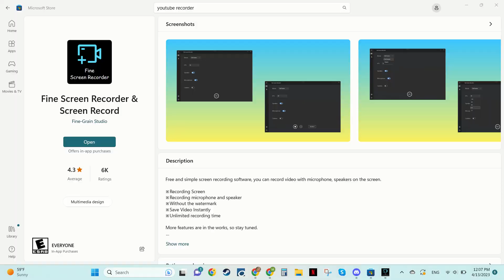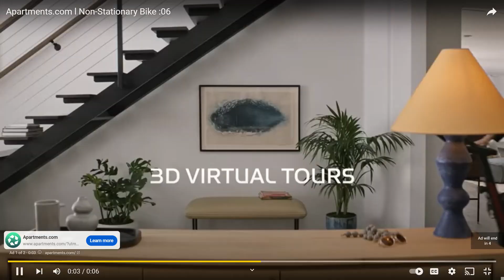reacting to Sam tabor gaming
goat sim